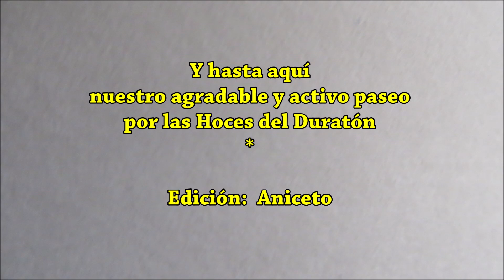Piragüismo en el Duratón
Esto es un día de actividad de piragüismo en las Hoces del Rio Duratón por amigos del senderismo y que hemos cambiado los palos por las palas.